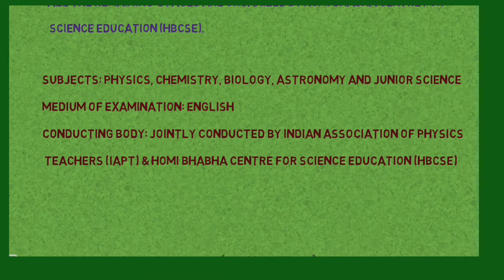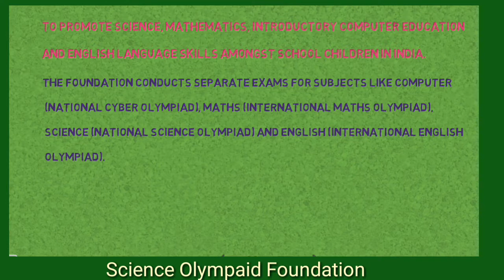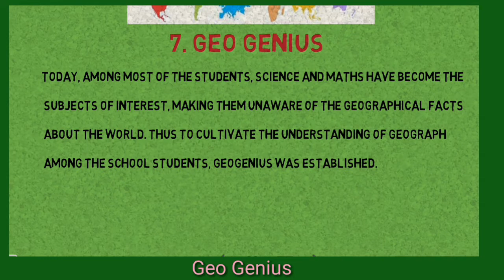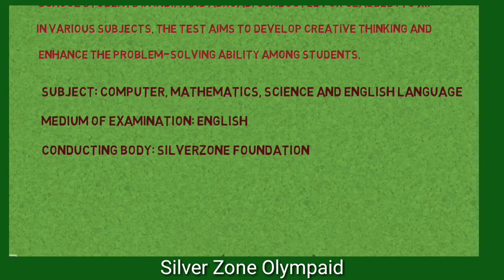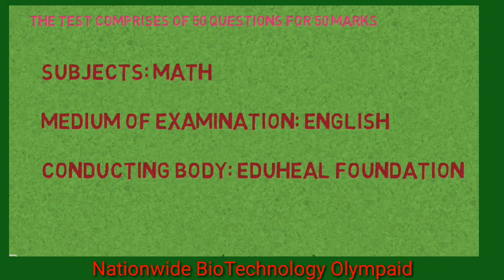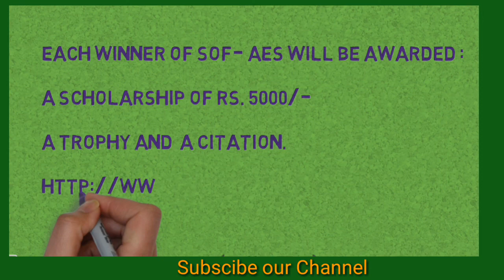Education|Scholarship|Competitive|exams|1st std to 10th Std| SSLC|Metric|Part-2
Today, competitive exams are the core of our education system. School students and their parents are looking for important information about competitive exams. Most of the students or parents think that competitive exam are conducted only for class 12 students but that’s not the fact.

Even for the class 10 students, there are a number of competitive exams cum scholarship programmes. These competitive exams are conducted to check a student’s mental ability and intelligent quotient and grant a scholarship to those who crack the exam. So to take a benefit, every student and his parents must get aware of such competitive exams, since awareness is the first step towards preparation.

Keep watch our channel for more information about Scholarship and  competitive exams.